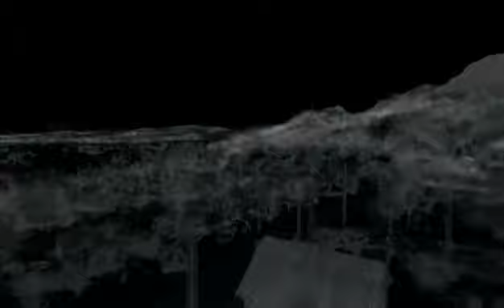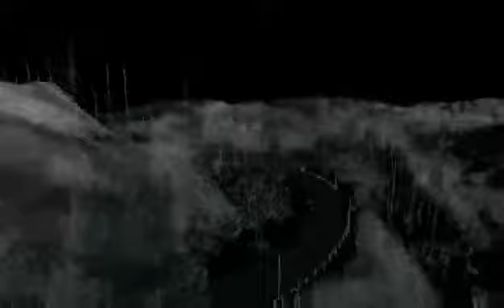Live on Justin.TV - 1 / 11